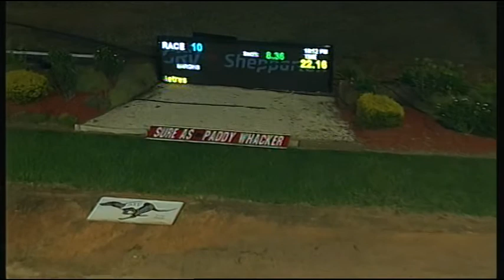SHP MON 02 MAR 15 R10